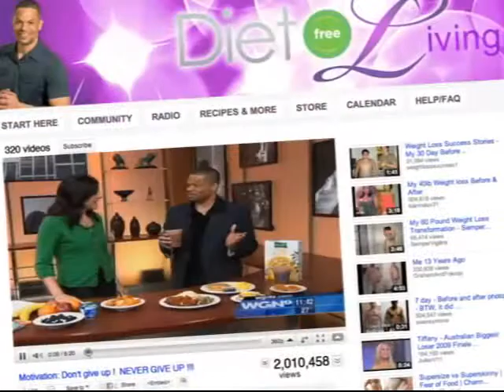Robert Ferguson's Diet Free Life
| Robert Ferguson created the Diet Free Life System to show people how to know their carb threshold so fat loss is easier to achieve and sustain.